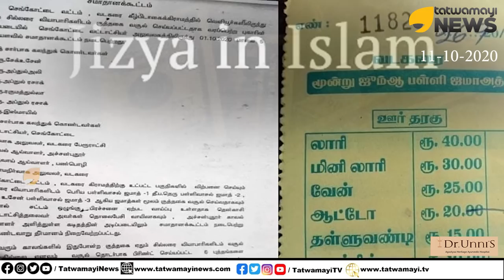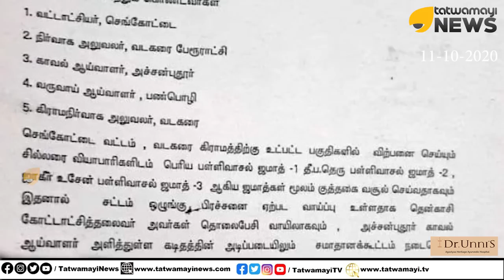ഞെട്ടിപ്പിക്കുന്ന വിവരം; തമിഴ്‌നാട്ടിൽ "ഇസ്ലാമിക രാജ്യം" പ്രവേശിക്കാൻ ചുങ്കം നൽകണം | Tamilnadu Jizya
ഞെട്ടിപ്പിക്കുന്ന വിവരം..! തമിഴ്‌നാട്ടിൽ "ഇസ്ലാമിക രാജ്യം" പ്രവേശിക്കാൻ ചുങ്കം നൽകണം; ജിഹാദികളുടെ വിളയാട്ടം തുടരുന്നു